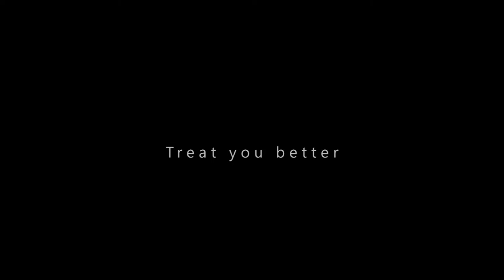Treat you better - Nestor Nawar Correa -